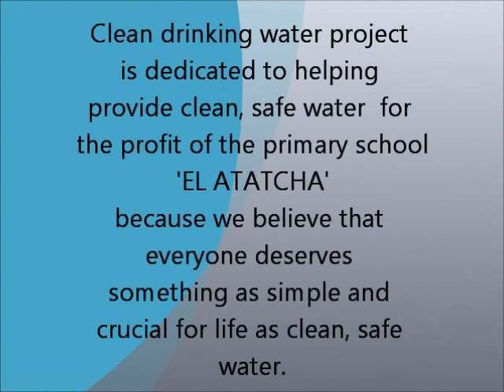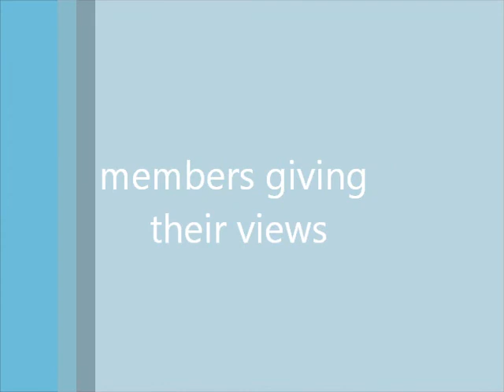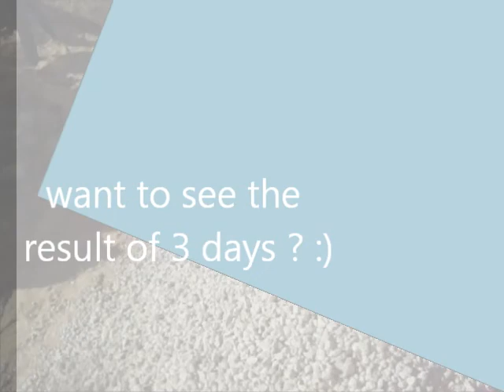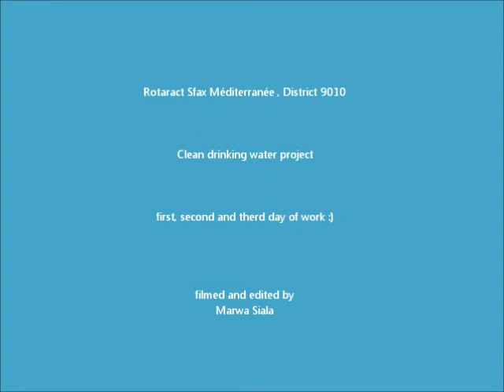Clean drinking water By Rotaract Sfax Méditerranée -Part 1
this video is taken in EL Atatcha, Tunisia
help use with sharing this video :)